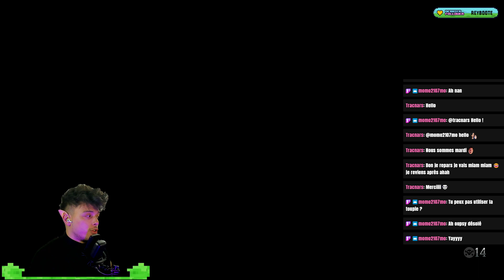Zelda Twilight Princess [05] - Skyward Sword ? Xanto ? (Hero of Time Mod)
Let's Play 05  de "Zelda: Twilight Princess"

Dans "Twilight Princess", Link doit sauver le Royaume d'Hyrule des ténèbres du Crépuscule, aidé par Midna. Il explore le monde en tant que loup-garou et résout des énigmes pour restaurer l'équilibre. Affrontant Ganondorf, il rétablit la paix en rassemblant les fragments de pouvoir. Un jeu acclamé pour son scénario captivant et ses mécaniques de jeu innovantes.

C'est mes débuts sur ma chaîne Twitch, n'hésitez pas à venir me rejoindre en direct !
🎮 Mon twitch : ynostar

J’ai aussi un Discord pour qu’on ce retrouve entre nous ❤️

Tu veux un serveur Discord pour discuter de jeux vidéo ou même uniquement de Zelda ?